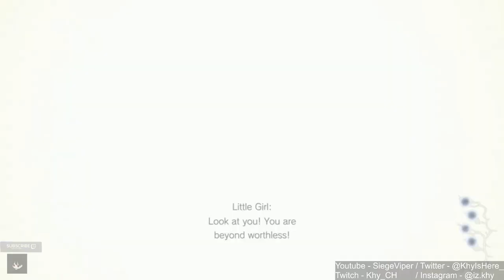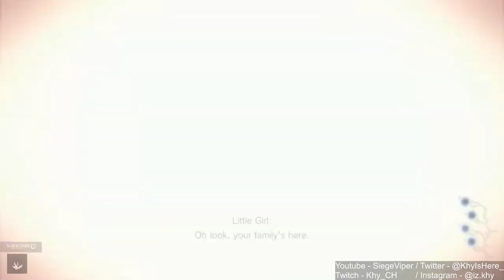THE POWER I CAN'T HOLD IT IN! | Resident Evil: Village DLC - Part 10